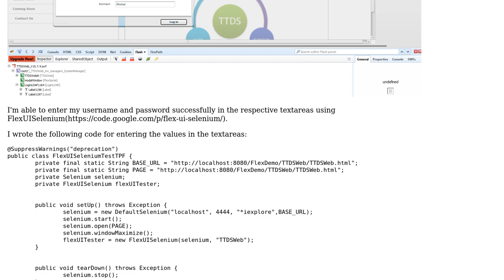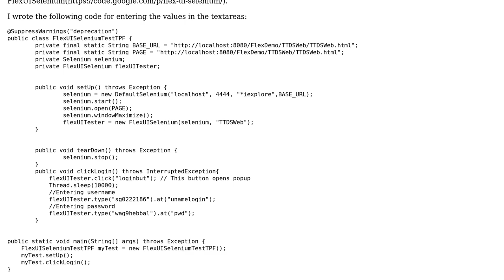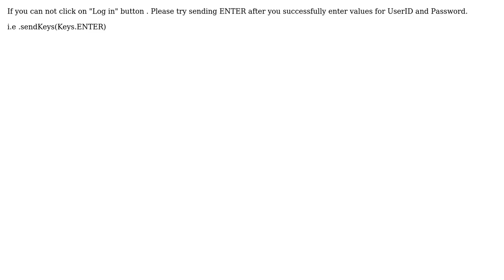Selenium: How to click the login button on popup? (2 Solutions!!)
Selenium: How to click the login button on popup?

With thanks & praise to God, and with thanks to the many people who have made this project possible! | Content (except music & images) licensed under CC BY-SA | Music | Images & others | With thanks to user Ruchir Sharma user Asit Tripathy and the Stack Exchange Network Trademarks are property of their respective owners. You are responsible for your own actions.